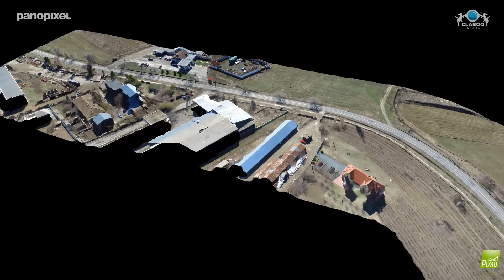Aerial Mapping Demo, Macin, Tulcea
Aerial mapping demo of a road in Macin, Tulcea County.
Made with DJI Inspire 1 and Pix4d.